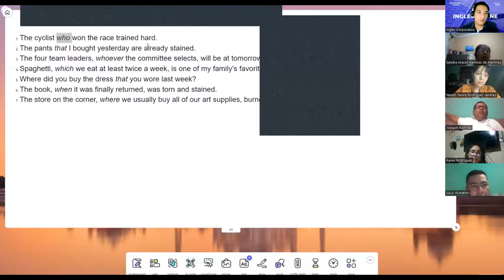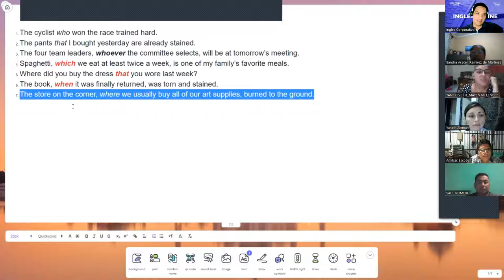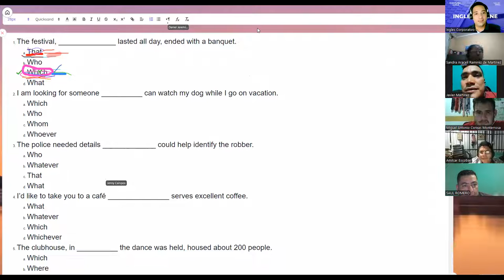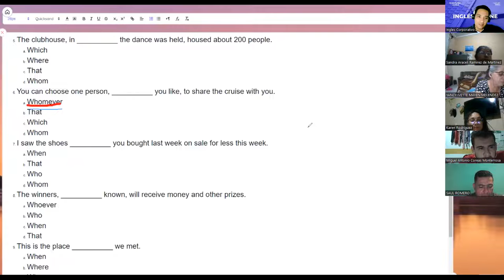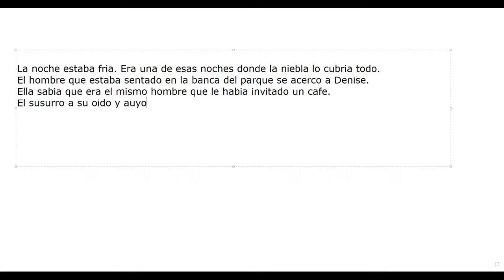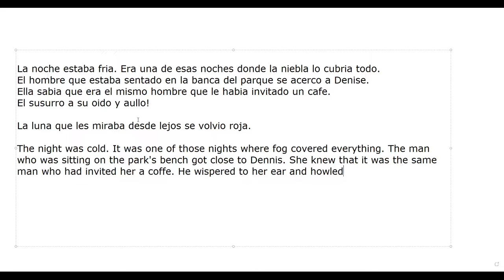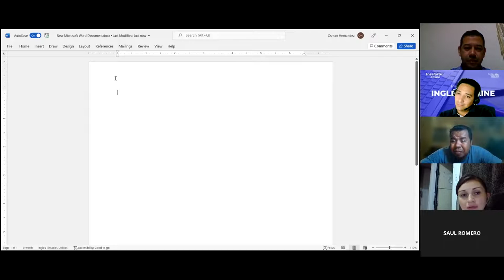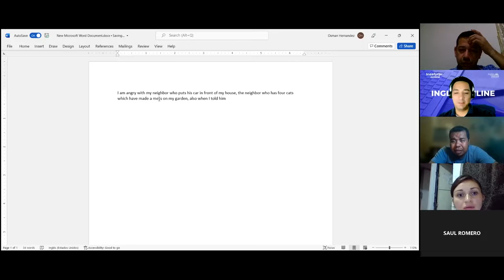Ingles Corporativo-07-06-2022- Relative pronouns as objects